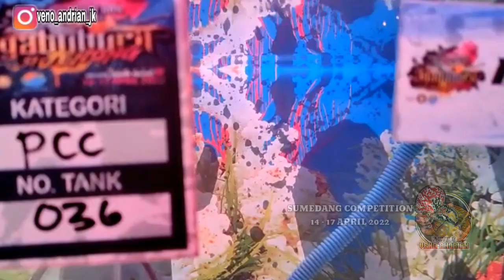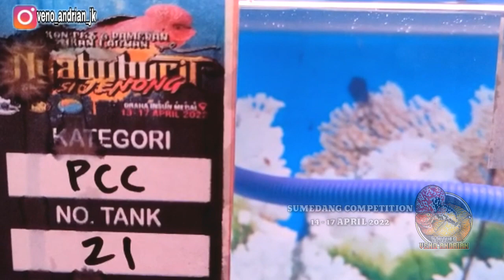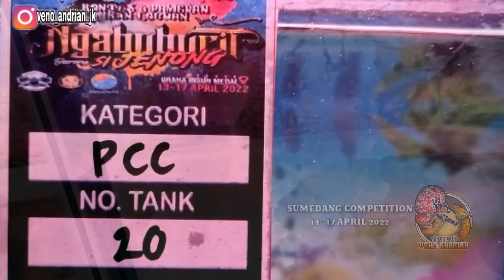PROSPEK CENCU SIZE KECIL PUN AJIB PARAH DI SUMEDANG KOMPETISI MUTIARANYA KOMPLIT CAKEP SEMUA